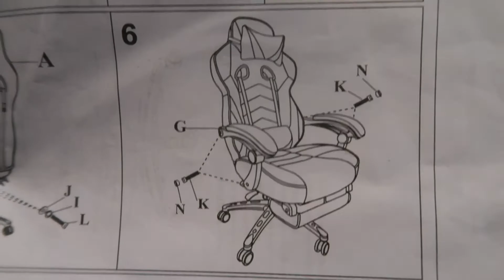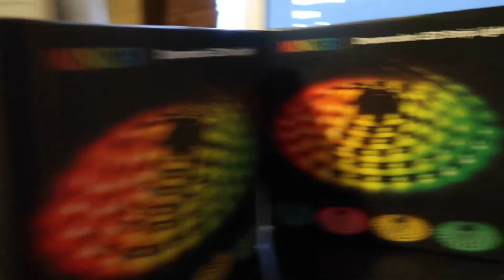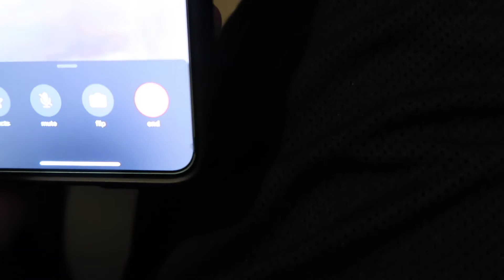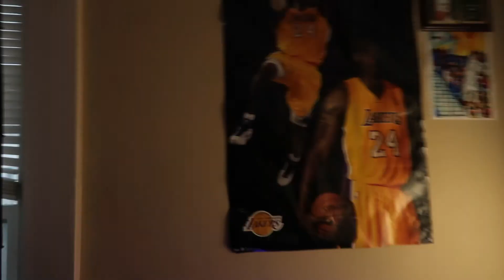My New Room Setup ** I spent $5,000**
Category
 People & Blogs